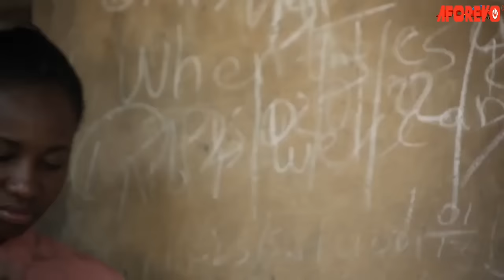How A Poor Helpless Orphan Ran Into A Destiny Helper That Changed Her Life Completely/African Movies